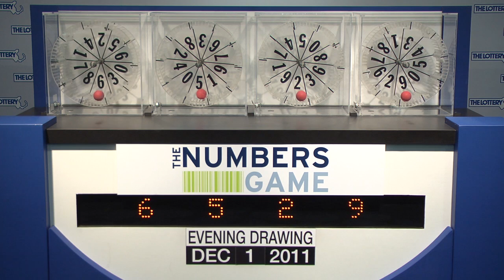Evening Numbers Game Drawing Thursday, December 1, 2011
The official winning numbers in the Mass State Lottery's Evening Numbers Game drawing for Thursday, December 1, 2011 are: 6-5-2-9.